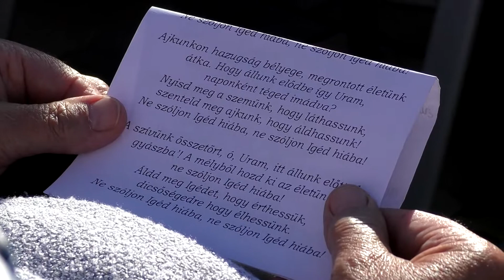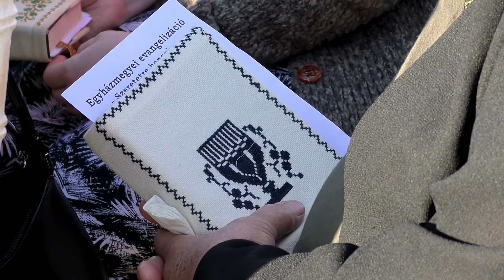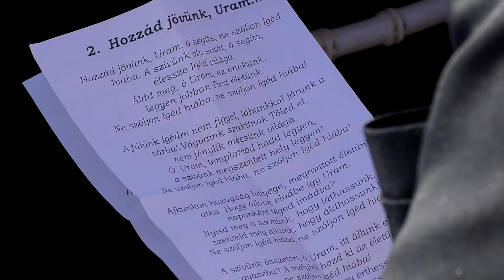Egyházmegyei Evangelizáció Nagyar 2020 07 07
Egyházmegyei Evangelizáció SZERETETRE HANGOLVA
" A szeretet nyilvánvaló"
Igehirdető: Korda Zoltán a Szatmárnémeti Láncos - Református Templom lelkipásztora